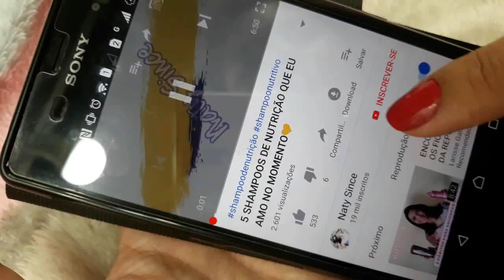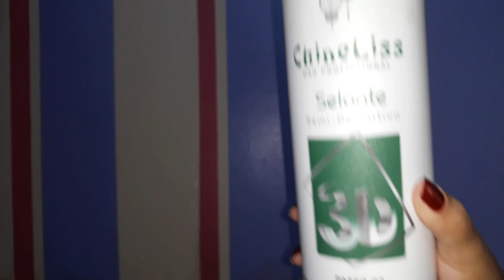CHINELISS 3D SEMI DEFINITIVA/ IBELLA COSMÉTICOS 💛🌻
A Selagem Semi Definitiva ChineLiss é um alisamento Chinês a base de queratina liquida e é rico em vitaminas e proteínas.

Selagem Semi Definitiva 3D Sem Formol proporciona brilho, maciez e um liso perfeito. Seu efeito é progressivo, sendo assim ela terá um resultado ainda melhor a cada aplicação.

Selagem Chinesa Chineliss não possui formol em sua composição, produto livre de ardência, fumaça e cheiro.

Selagem Semi Definitiva Chinesa pode ser utilizada em todos os tipos de cabelos, inclusive cabelos loiros, pois em sua composição possui uma pigmentação violeta que ajuda a neutralizar o efeito amarelado dos fios.

Modo de Usar a Selagem Térmica Sem Formol Chinesa ChineLiss

Lave os cabelos com o Shampoo de Limpeza profunda Chineliss, em seguida enxague 80% dos fios. Aplique o redutor de volume ChineLiss e deixe agir de 20 a 40 minutos, dependendo da intensidade do liso que deseja alcançar. Após o tempo de pausa retire todo o produto do cabelo em agua corrente, faça uma pré secagem de 50% e inicie o processo de escova, em seguida pranche em mechas finas, no mínimo 10 repetições.